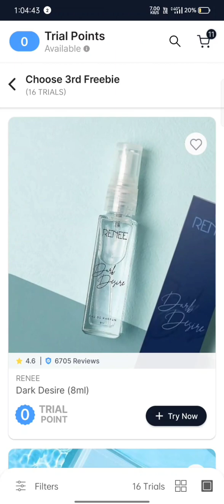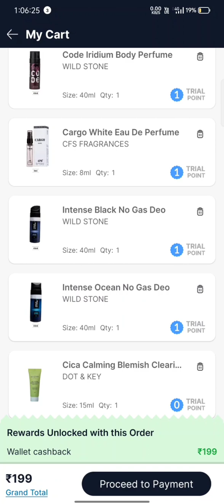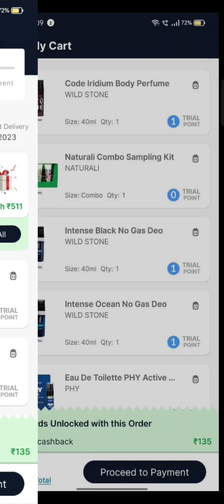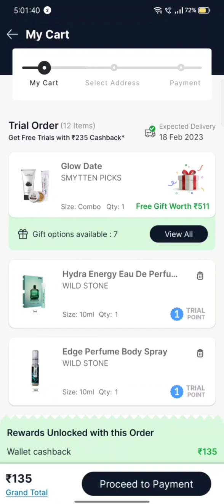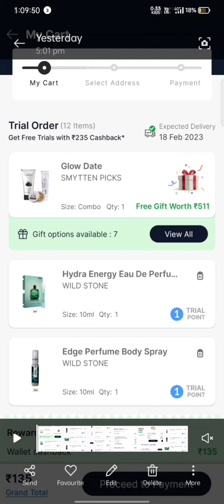Smytten biggest hidden trick😍🔥/(First on Youtube)🤗 / 14 products for 135 Rs 😱/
Use my referal code- ThuJ5Sh